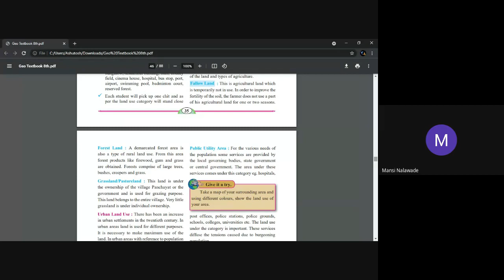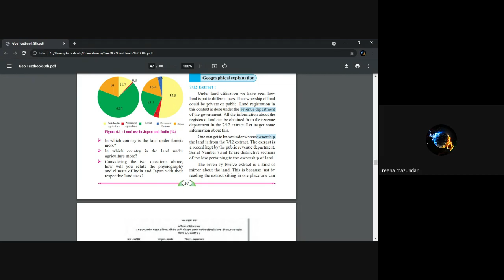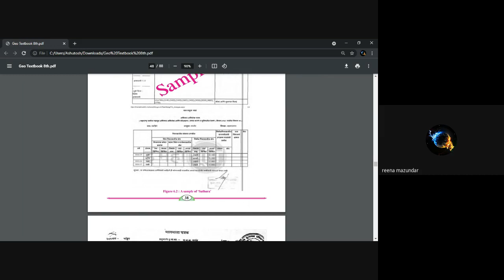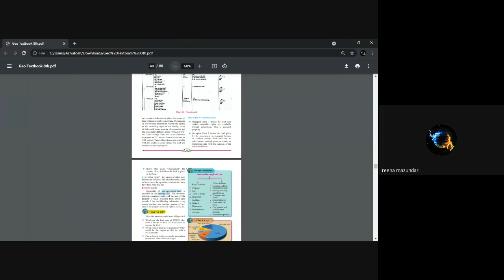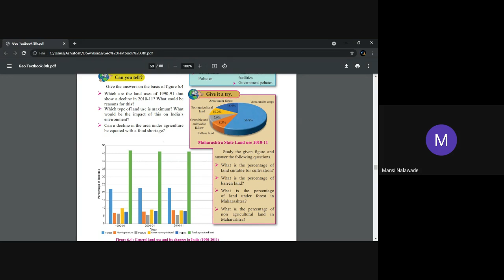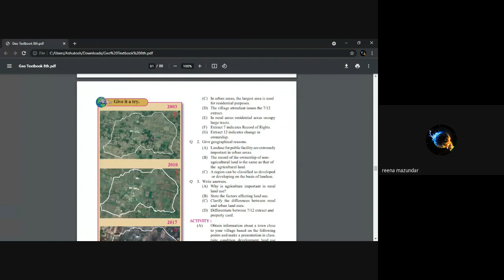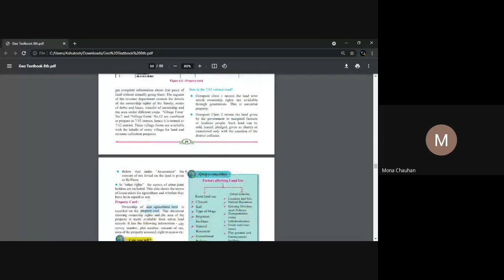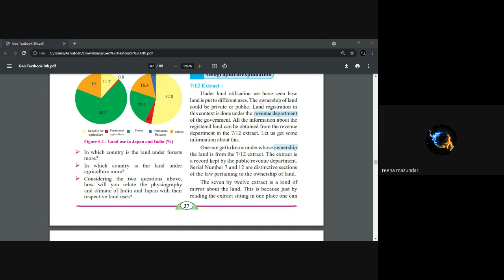L17 8th Geography SA Online Dt 01 Oct 2021